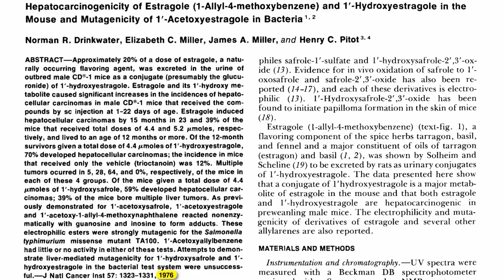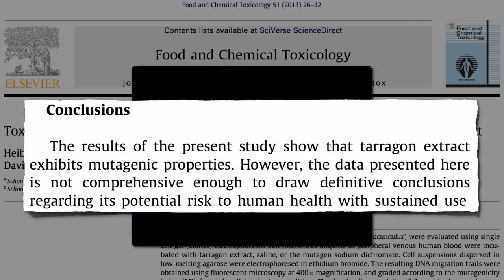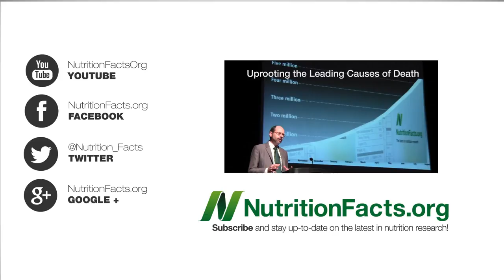The Safety of Tarragon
DESCRIPTION: Long-standing concerns about certain isolated components of the spice tarragon have broadened into questions about the safety of even the leaves themselves. For those scratching their heads over the significance of that red smudge, see my explanation of the comet tail test in Cancer, Interrupted: Garlic & Flavonoids

For those that missed my last two videos on the safety of common spices, see Update on Cinnamon for Blood Sugar Control and Don't Eat Too Much Nutmeg

This new tarragon finding reminds me a bit about the in vitro data raising questions about the safety of avocados (Are Avocados Bad for You? that thankfully appeared to not translate out into population studies. I'll keep an eye for new data and post to the NutritionFacts.org Facebook if I find anything. In the meanwhile, there are a bunch of other reasons to avoid canned fish

Have a question for Dr. Greger about this video? and he'll try to answer it!

Image Credit: Dominikmatus and Petr Filippov via Wikimedia Commons.